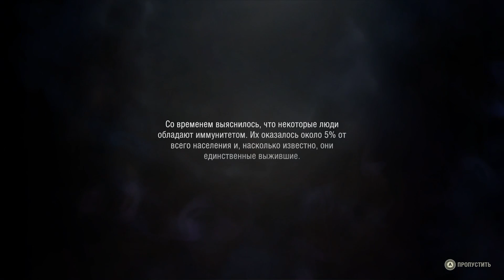Первый Взгляд [The Last Stand: Aftermath] НОВОВТОРНИК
Новинка в жанре выживания\рогалика с видом сверху! Что нового может предложить нам данная игра?